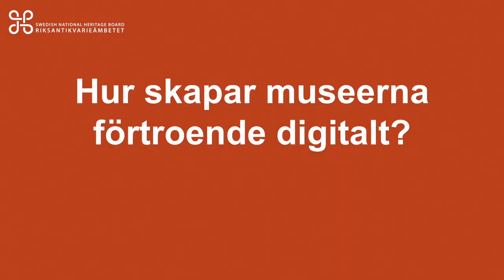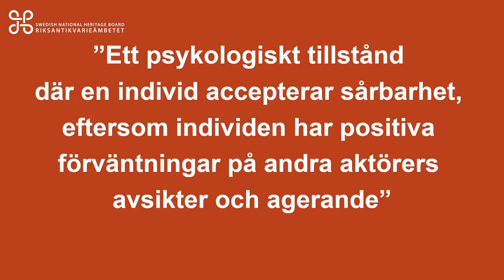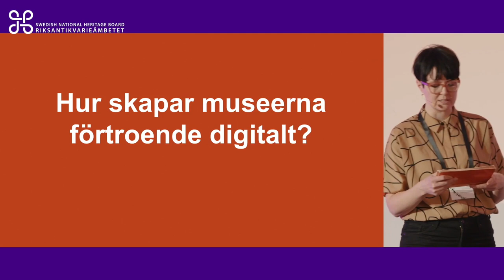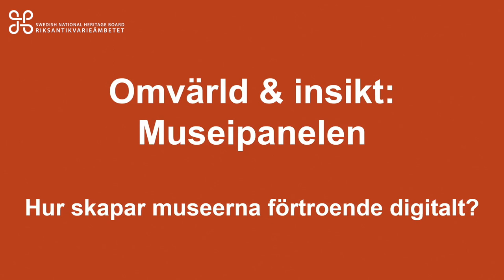Museipanelen – live på Museernas Vårmöte 2023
Museipanelen: Hur skapar museerna förtroende digitalt? var en del av programmet under Museernas Vårmöte i Västerås 2023.

Med Patrik Steorn, chef Göteborgs konstmuseum, Larissa Borck, antikvarie med fokus på digital utveckling på Sörmlands museum, och Anna Jansson, ansvarig för donationer, partnerskap och PR på Nationalmuseum.

Museipanelen är ett panelsamtal där tre personer med olika perspektiv på museisektorn synar och tycker till om aktuella ämnen och trender. Samtalet leds av Fredrik Emdén och Karin Olli-Nilsson från Omvärld & insikt, Riksantikvarieämbetets omvärldsredaktion för museer.